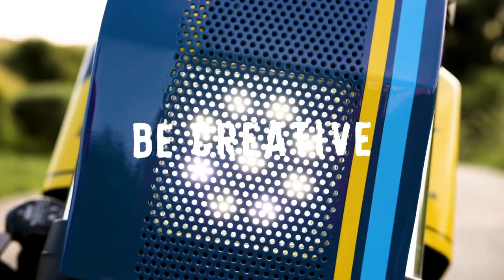Yamaha - Back to the Drawing Board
Grab your pencil and let your imagination flow. Prepare to create your own XSR700 and be ready to go BackToTheDrawingBoard!